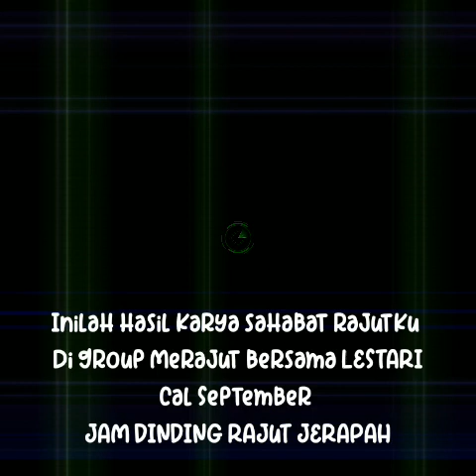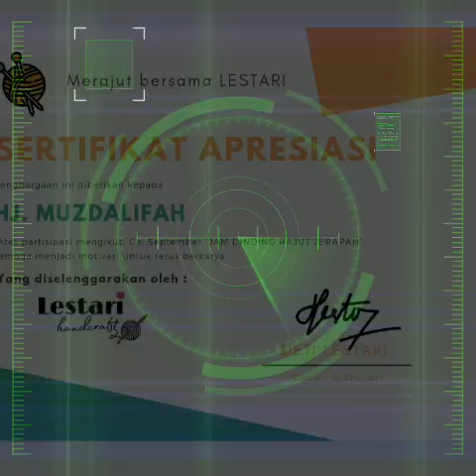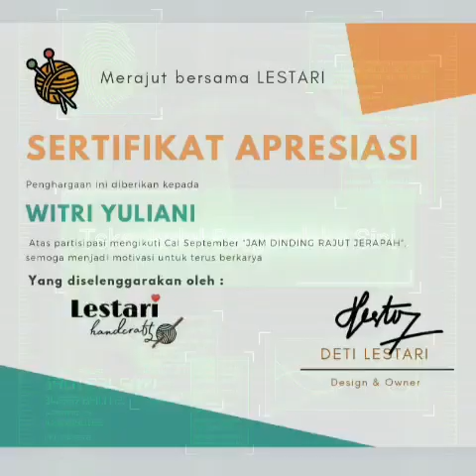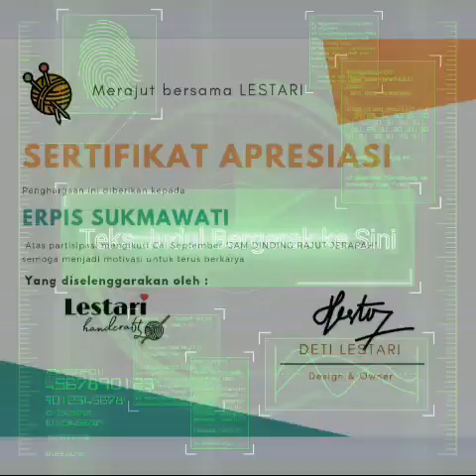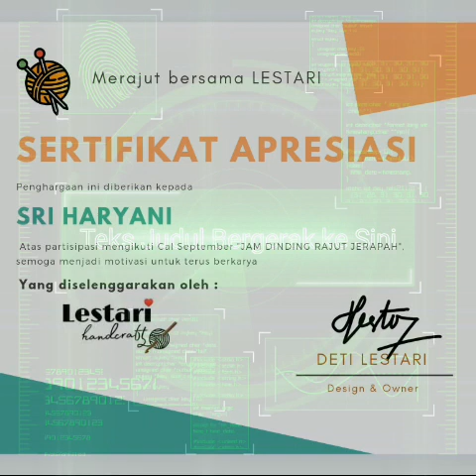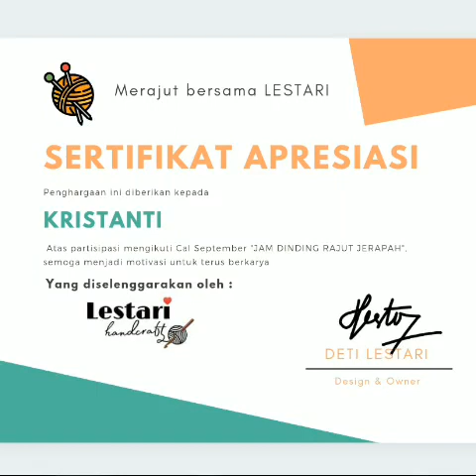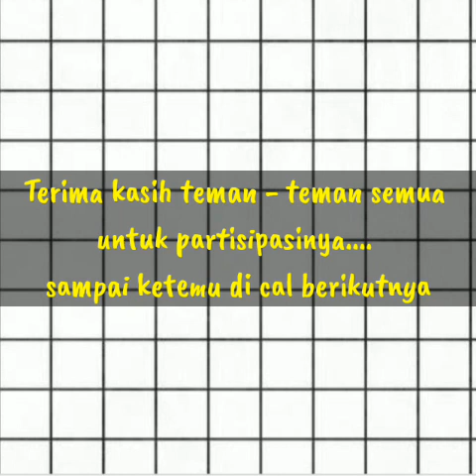Crochet Along Jam dinding Rajut Jerapah - Lestari dibulan September 2021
Crochet Along Jam dinding Rajut jerapah
- 2021
Crochet Along jam dinding unik dan lucu bukan bersama Lestari

crochet Along hasil karya peserta kali ini sangat lucu, unik dan tentunya peserta sangat kreatif. jam dinding rajut jerapah dengan kombinasi kaleng bekas dan rajutan Amigurumi jerapah, ada yang pakai kardus bahkan papan triplek sungguh sangat luar biasa.

semoga bermanfaat dan menginspirasi sahabat rajutku ❤️❤️
terima kasih 🙏🏿😘

crochet Along bulan September 2021 ini dengan sertifikat Apresiasi semoga menjadi motivasi untuk kedepannya bisa terus berkarya ❤️❤️